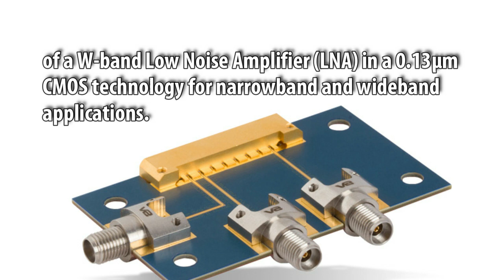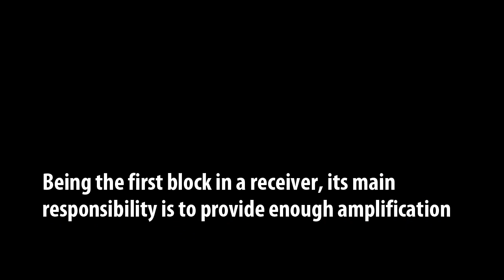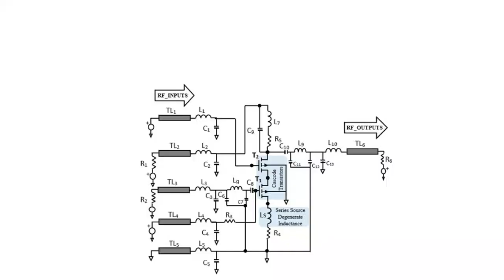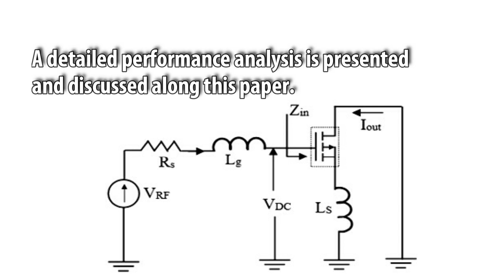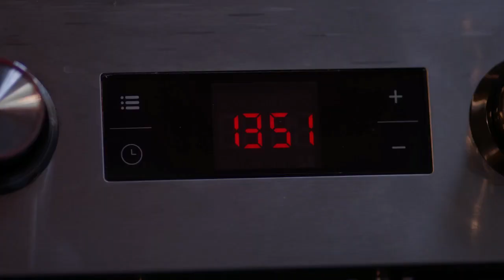Design Procedures of W-Band Low Noise Amplifier for RFIC-5G Applications